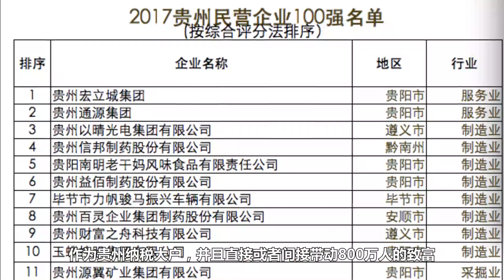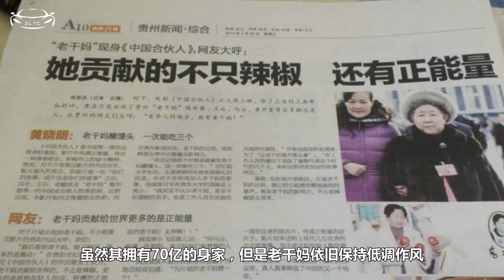老干妈有多少豪车，最爱哪个品牌，买最新库里南了吗？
号称全球最辣的女人，老干妈到底有多少豪车？她最爱哪个品牌，买了最新库里南了吗？